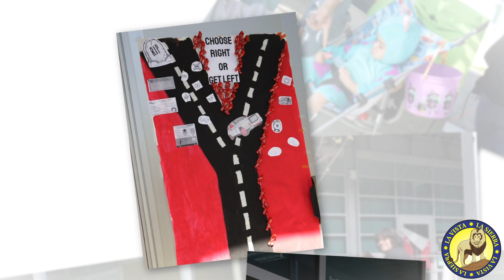Lions Roar - November 4, 2022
In this episode Ramon Pulido hosts, Ernesto Garcia shares announcements from ATP and recites the Pledge of Allegiance. Mrs. Layana presents the Principal Perspective. Magdalena Gallardo. and Ricky Villescas share the ASB Announcements. Isabella Hofstetter shares the weather for next week. The Halloween TAPP Parade and contest are featured, photos of the Red Ribbon Week Doors, and ASB activities. Lyvia Robinson closes Lions Roar.